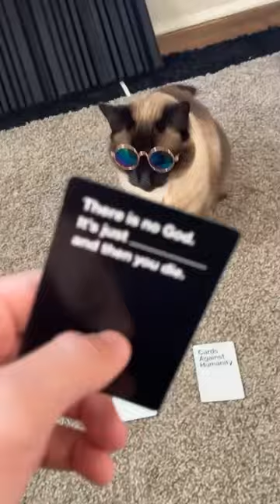What’s your favorite one?